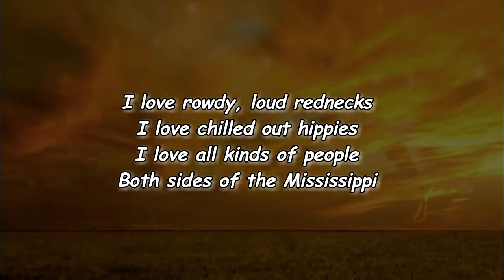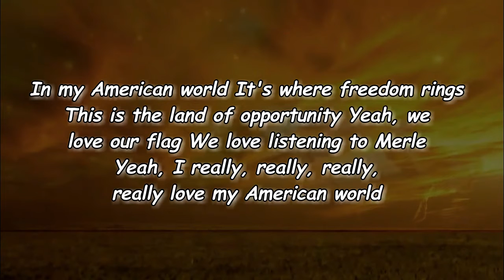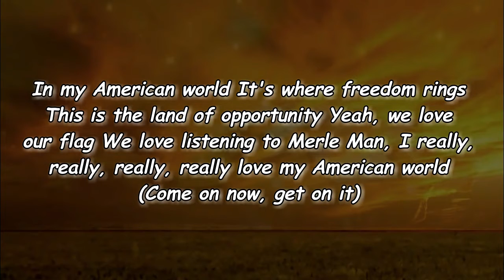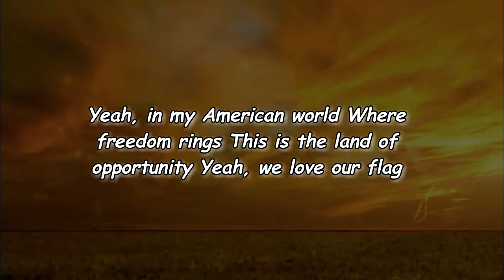Chris Janson - My American World (Lyrics)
My American World Lyrics:

Edit Lyrics
[Verse 1]
I love rowdy, loud rednecks
I love chilled out hippies
I love all kinds of people
Both sides of the Mississippi
I love trucks and cars
I love honky-tonk bars
I love country girls
Yeah, I love my American world

[Chorus]
In my American world
It's where freedom rings
This is the land of opportunity
Yeah, we love our flag
We love listening to Merle
Yeah, I really, really, really, really love my American world

[Verse 2]
I love hunting and fishing
I love hugging and kissing
I love biscuits and gravy
And, man, I really love fried chicken
Hell, I love Nascar
Oh, I'd like to give it a whirl
'Cause, man, I really really, really, really love my American world

[Chorus]
Man, I really, really, really, really love my American world
(Come on now, get on it)

[Instrumental Break]

[Bridge]
Yeah, I love our troops
And, man, you know that's true
I love the red, white, and blue
Hey, people, tell me, how 'bout you?

[Chorus]
Yeah, in my American world
Where freedom rings
Yeah, I really, really, really, really love my American world, woo

[Outro]
That's right